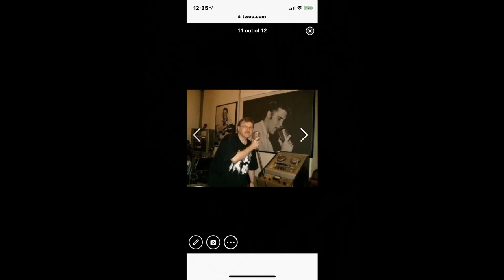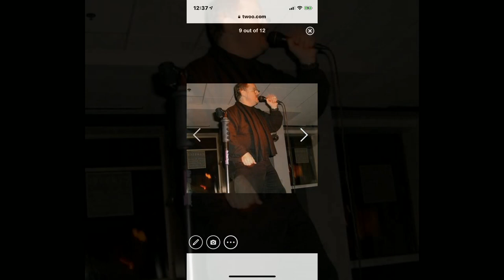George Kaye Live 2